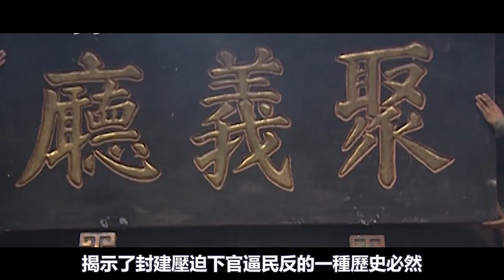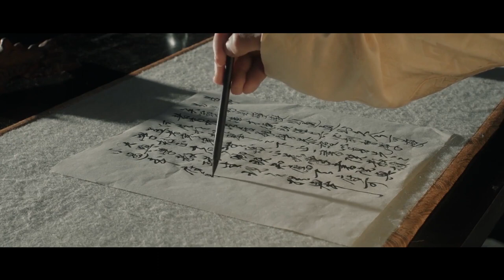《水滸傳》裏的潘金蓮全是假的，歷史上的潘金蓮讓施耐庵後人磕頭認錯了600年？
洋洋灑灑的一部《水滸傳》，主要以北宋時期的梁山
農民起義為主線，揭示了封建壓迫下官逼民反的一種歷史必然
全書除了對於大量男性人物的刻畫外
對於少數幾個女性人物也著墨較多
可惜，基本都是一些問題婦女: